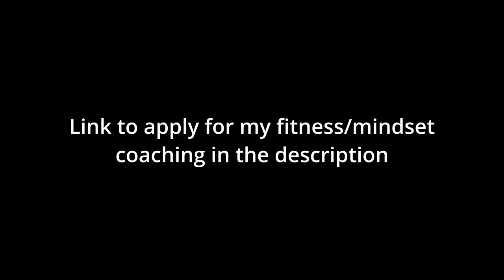Should You Use Hate As Motivation?